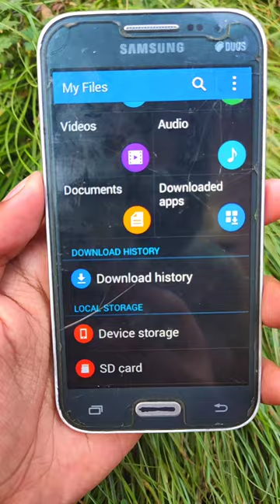Let's Open Pubg Mobile Lite In 1GB Ram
How to fix lag in pubg mobile lite 1gb ram
1GB ram lag fix pubg mobile lite
Pubg lite lag fix 1gb ram mobile
Pubg mobile for 1gb ram

☆ OnZan